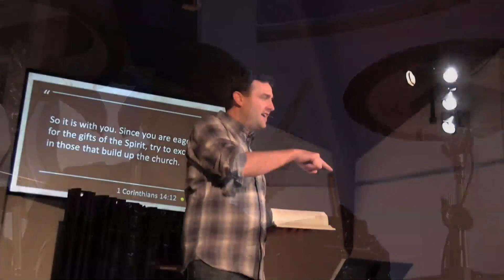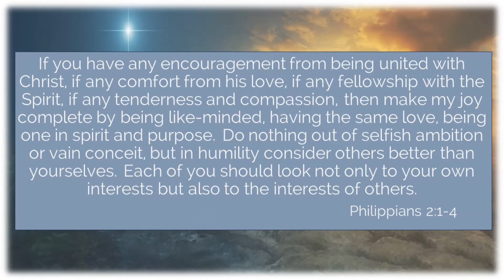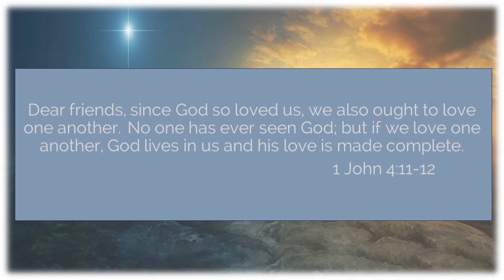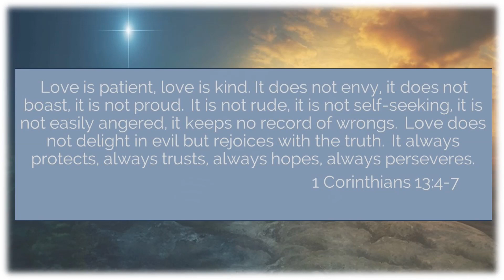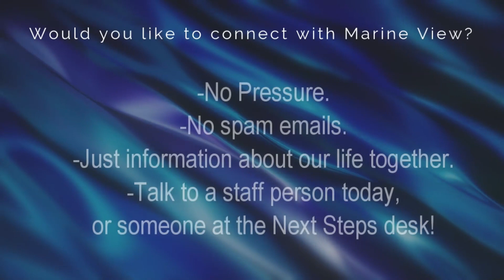The Good, the Bad, and the Beautiful - Part 5 - "The New Life" - Gary Hundrop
Marine View Church Online - Sunday, December 31, 2023